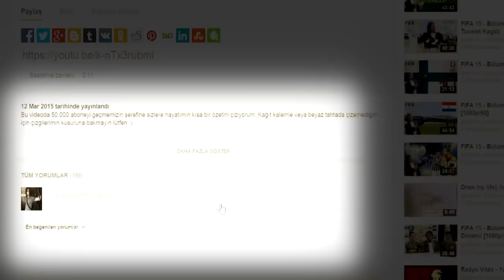Ylog - Radikal Kararlarım Var